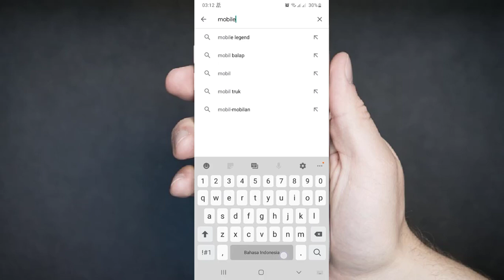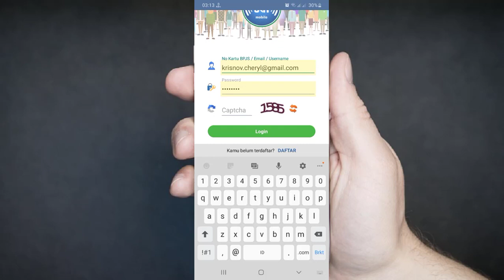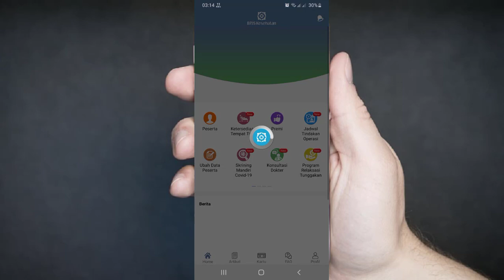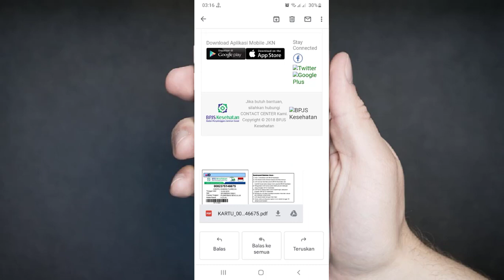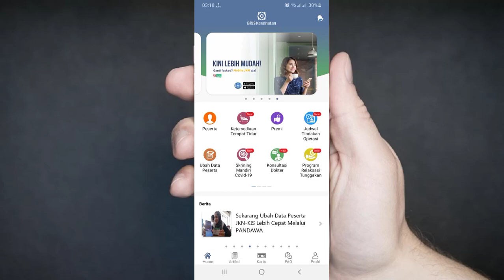Cara Print atau Cetak Kartu BPJS dari Handphone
Video tutorial tentang cara print atau cetak kartu bpjs dari handphone. Apila kartu bpjs hilang kita dapat mencetak atau print kartu e-id bpjs melalui handphone.

Langkah-langkah atau cara print atau cetak kartu bpjs dari handphone adalah:
1. Instal aplikasi mobile jkn di hp android.
2. Lakukan registrasi terlebih dahulu.
3. Login aplikasi mobile jkn.
4. Pilih menu kartu.
5. Pilih E-ID Kartu bpjs yang akan di cetak.
6. Klik icon kirim email.
7. Unduh dan cetak lampiran yang dikirim melalui email.

Pada tutorial cara print atau cetak kartu bpjs dari handphone saya menggunakan hp android.

Semoga video tutorial tentang cara print atau cetak kartu bpjs dari handphone  dapat bermanfaat.